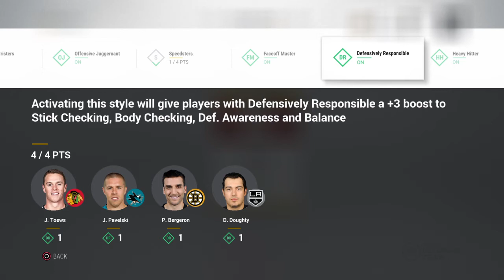NHL™ 17 - Movember Team Build: 11 Synergies!!!!!